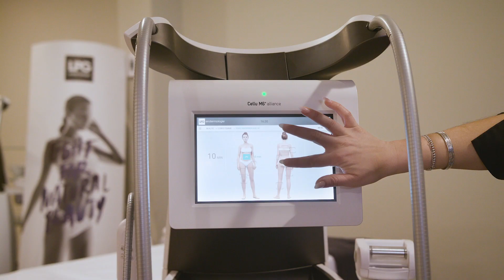LPG CANADA ON THE ROAD MONTREAL_FR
LPG SEMINAIRE MONTREAL 23 MARS